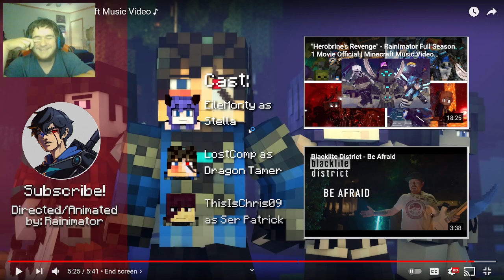Reacting to Be afraid (A Minecraft music video) by Rainimator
today we react to another awesome animation